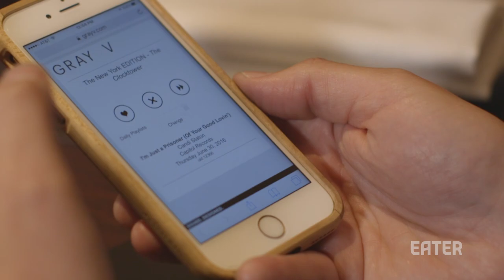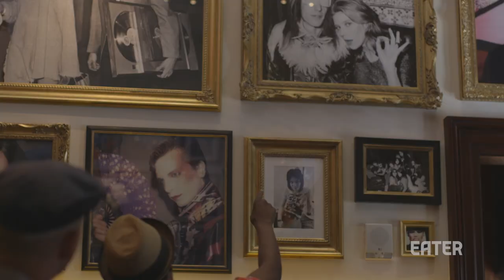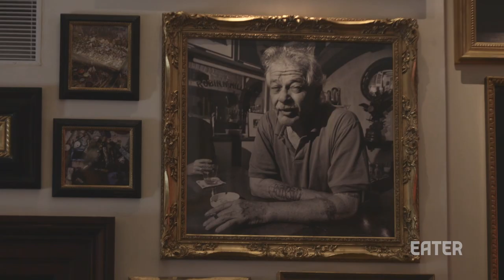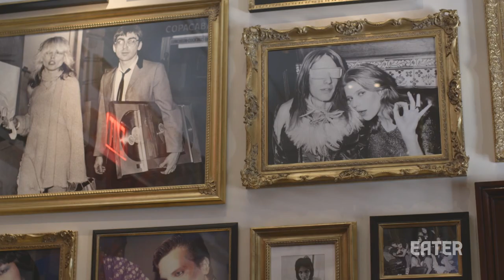How the Best Restaurants Pick Their Music — Shokunin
In this week's Shokunin, host and sushi chef David Bouhadana interviews Alec DeRuggiero and Duane Harriott,  music curators for some of the best restaurants in New York City through their agency, Gray V. How big of a role does music play in a dining experience? According to Gray V, a massive one. Watch the video above to find out more.

Follow David Bouhadana on Twitter/Instagram: @david_bouhadana